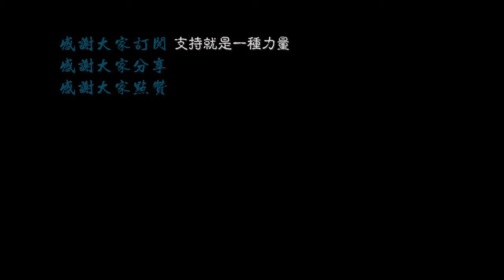【上海.4K】培养体育人才的上海体育学院就位于上海杨浦区的恒仁路上 \上海の街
恒仁路位于杨浦区，路不长，上海体育学院分布在该路的两边，这里也是上海“大计划”之上海市政府的所在地，原市政大楼就在体育学院内，因为疫情期间，学院不得入内。在几年前曾经进入过该学院，想参观下原上海市政大楼，可惜的是那次正好碰上大修，市政大楼被围起来，待到疫情稳定时，我再来参观。